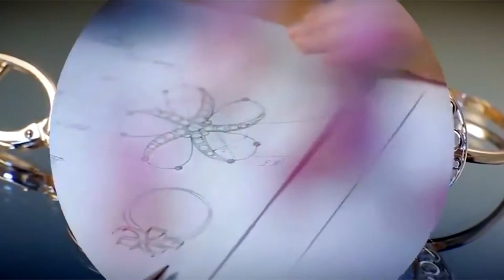Золотые и серебряные украшения всегда в моде